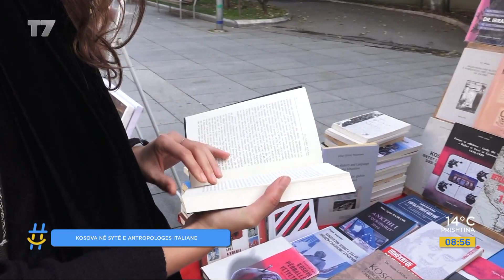Kosova në sytë e antropologes italiane | T7